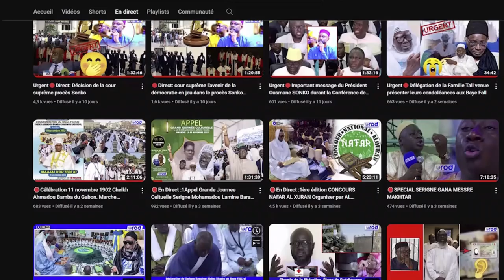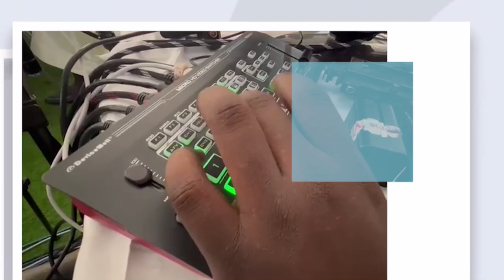Omar Diagne Baloumako S.Akassa Samb Gamou Mawlid Grande Mosquée Massalikoul Djinane 2024